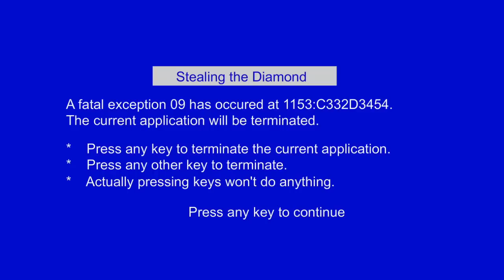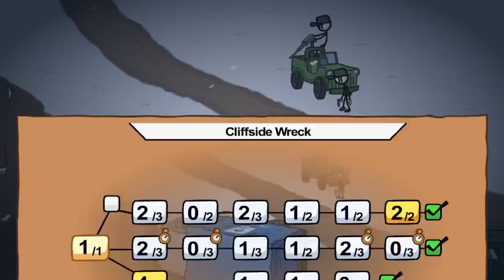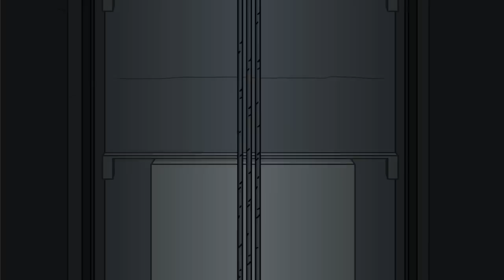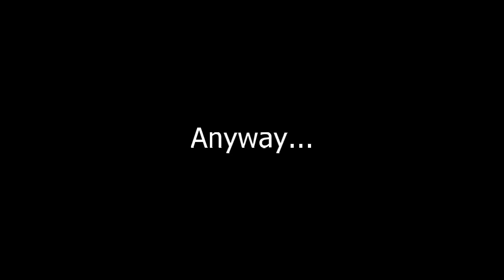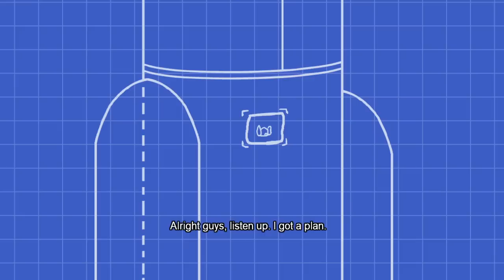You Are Now Distracted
I play HENRY STICKMIN again! With commentary / reactions.

Henry Stickmin Collection by PuffballsUnited

Thanks for reading. :) Charles is the best